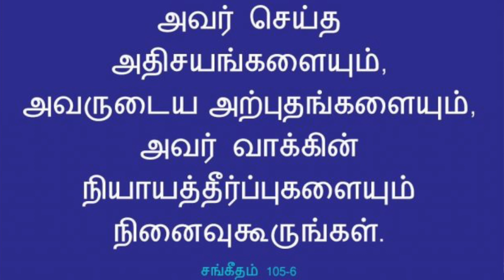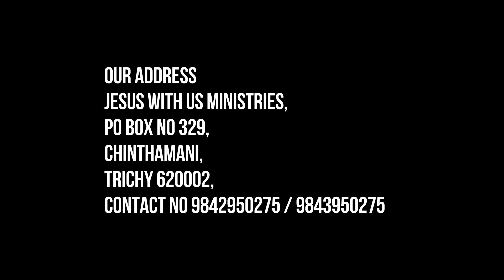ஒன்றும் சேதமாய்ப் போகாதபடிக்கு மீதியான துணிக்கைகளைச் சேர்த்துவையுங்கள் யோவான் 6 : 12 / Part - 1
ஒன்றும் சேதமாய்ப் போகாதபடிக்கு மீதியான துணிக்கைகளைச் சேர்த்துவையுங்கள் யோவான் 6 : 12 / Part - 1 / Pr.Peter Regis / JWU-Trichy / Nov 2019